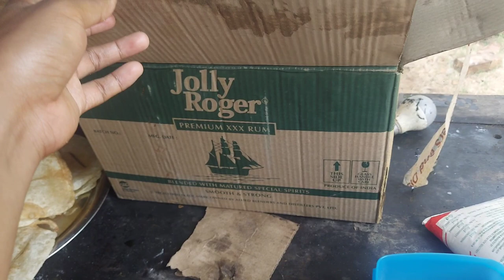🔥finally Sathi haru le fini specialist banaidiyo 🤣🤣@vlog desh pradesh